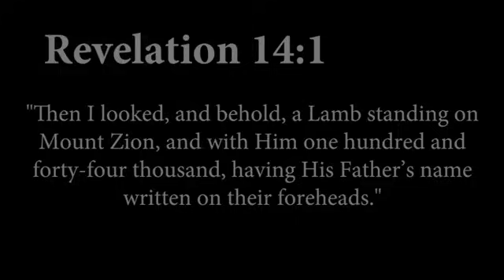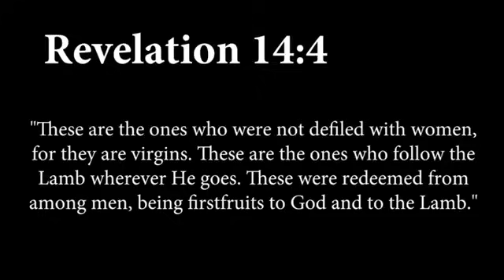THE 144,000 IN REVELATION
As the End of the World unfolds, JUST BEFORE unleashing His Wrath, God deploys 144,000 Evangelists to share the Gospel.

God so loved the world that He sent His only Son.

We who belong to Christ have been left to go into the world as ambassadors of Jesus.

God has always had His servants who were to tell the world about Him.

God Himself: Genesis 1-2
Adam, Eve & Enoch: Gen 3-5
Noah: Gen 6-10
Patriarchs (Abraham, Isaac & Jacob): Gen 11-50
The nation of Israel: Exodus 1-Acts 1
The Church: Acts 1-Revelation 5
144,000 Witnesses: Revelation 7-14
Two Witnesses: Revelation 11
Gospel Angel: Revelation 14-19
Millennial Temple: Revelation 20
God Himself: Revelation 21-22